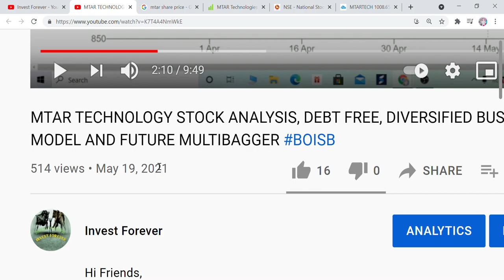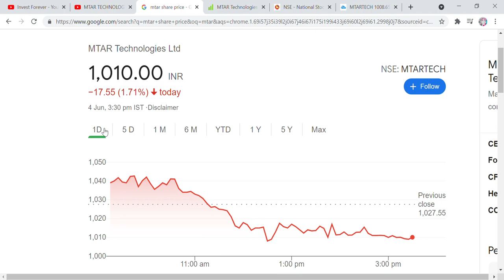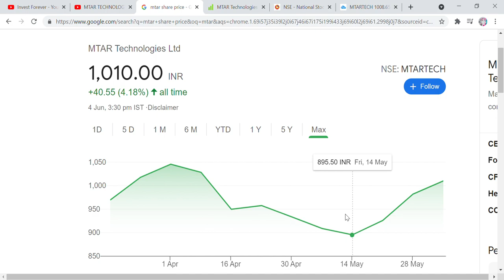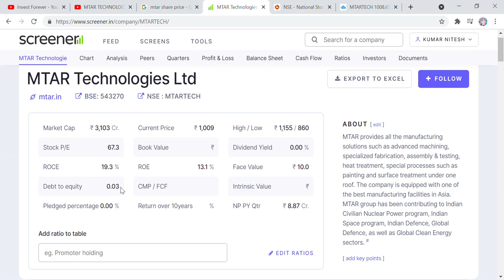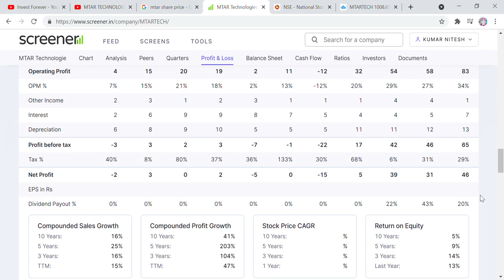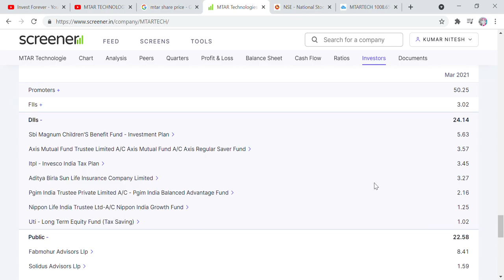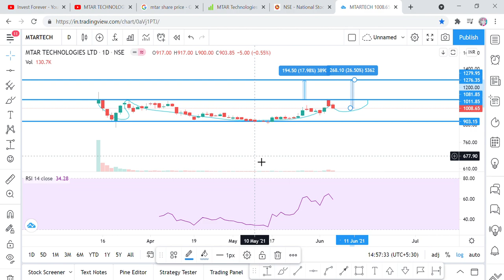MTAR TECHNICAL TARGET AFTER Q4 RESULT, BIG OPPORTUNITY FOR HUGE GAIN